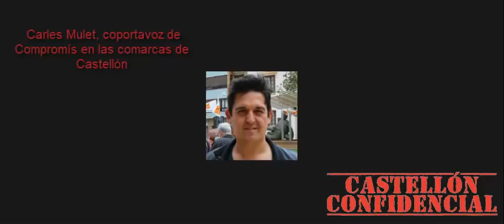Entrevista con Carles Mulet, portavoz de Compromís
Castellón Confidencial ha inaugurado su sección de entrevistas con Carles Mulet, portavoz de Compromís, para contarnos detalles en profundidad del cese de Francisco Martínez, ex vicepresidente de la Diputación, y también para hablar de otros temas.